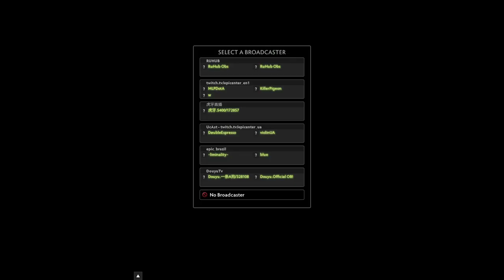DIRETIDE SNAPFIRE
H/
            12 /
               J /
      H/
           12/
               J /
NO BACKSET GAMING.
      H/
           12 /
               J /
 PC SPECS:

 i5-10500F
MSI H410-M GAMING
16GB DDR4 3000MHZ RAM
VGA 1660TOC
GGB 400W
ADATA 120GB
      H/
           12/
               J /
GEAR:

DELLP2719H
      H/
           12/
               J /